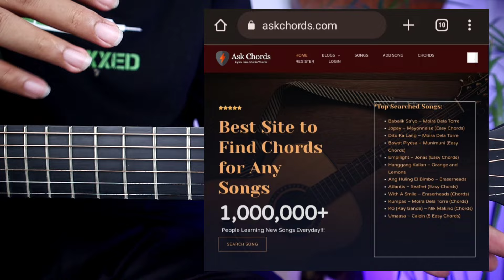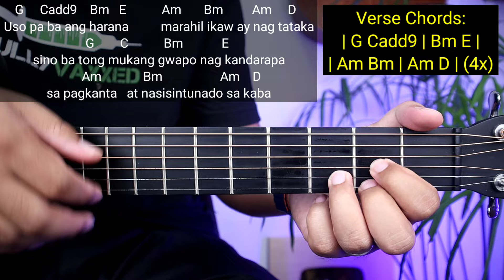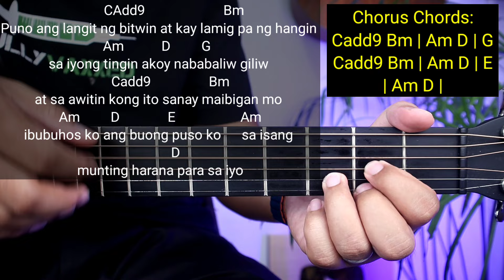Harana Guitar Tutorial - Parokya ni Edgar (Easy Chords)😍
Learn to play your favorite song Harana with easy, step-by-step guitar tutorials. Perfect for beginners and seasoned players alike, our channel offers simple chord guides, tips, and lessons to help you master the guitar. From popular hits to timeless classics, start strumming with confidence today!